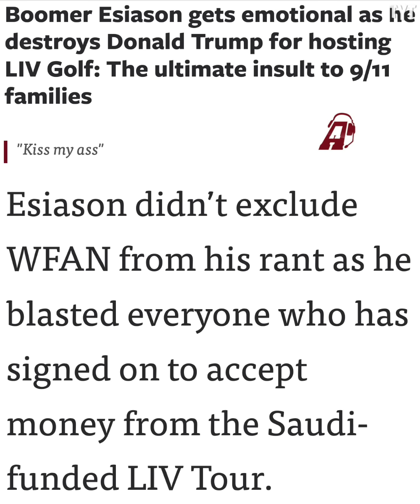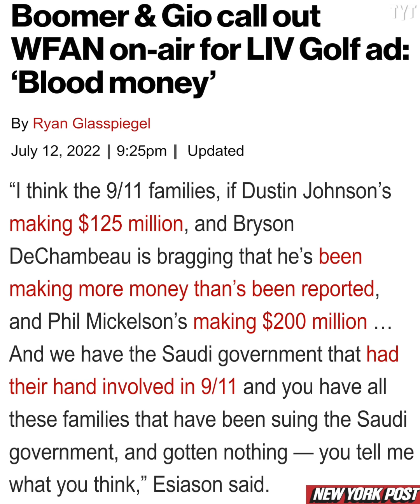NFL Legend Criticizes LIV Golf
NFL Legend Boomer Esiason has had enough of LIV Golf. Rick Strom breaks it down.

Rick Strom